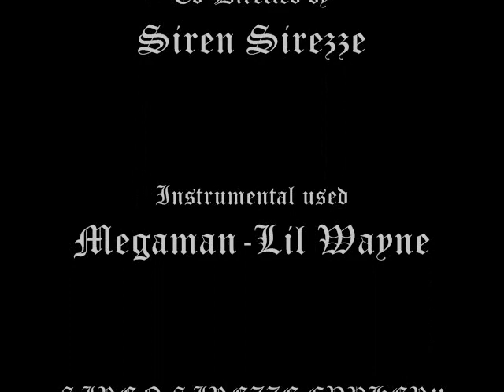Siren Sirezze's SmokeHouse Music Group Cypher 1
A short cypher video filmed in the SmokeHouse Music Group studio.
Siren Sirezze Spittin, KushG Recording with camera.